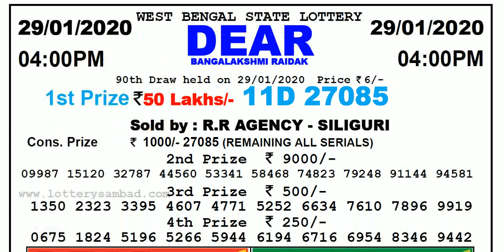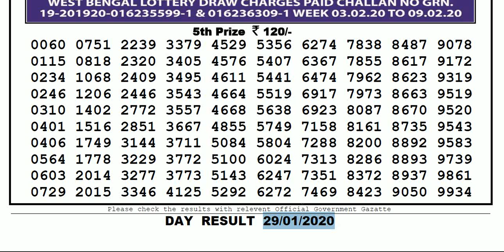Lottery Sambad 4pm 29/01/2020 West Bengal State Lottery Day Live